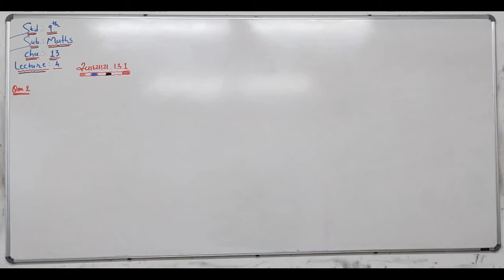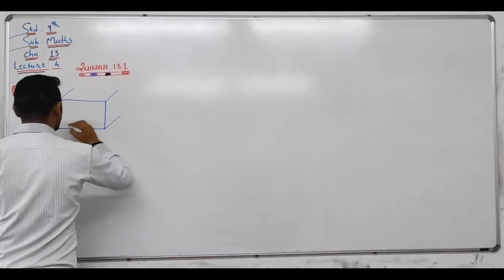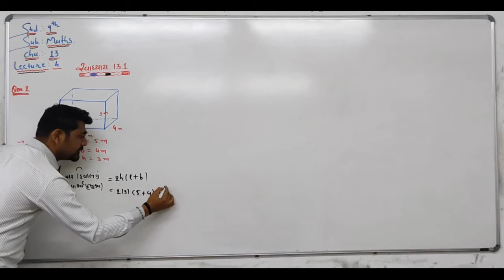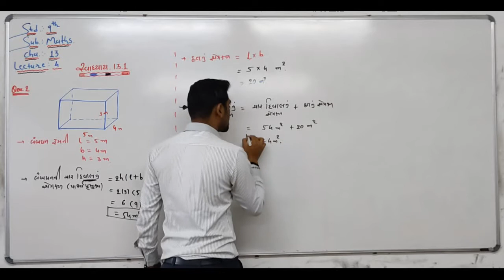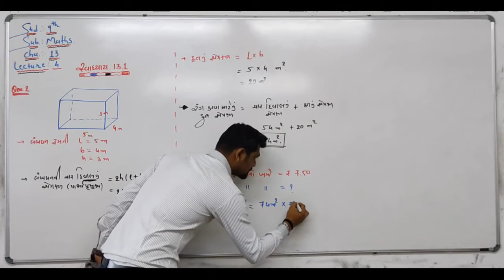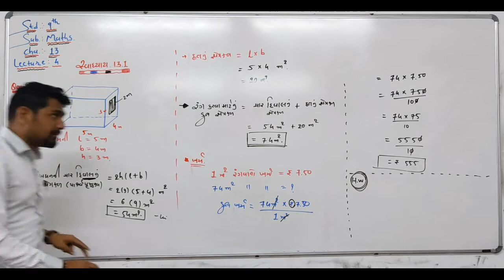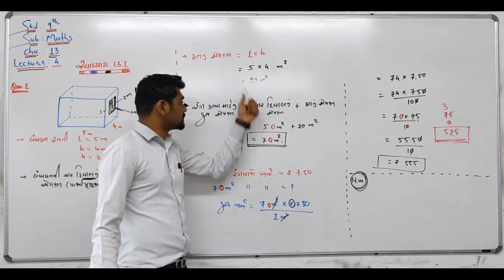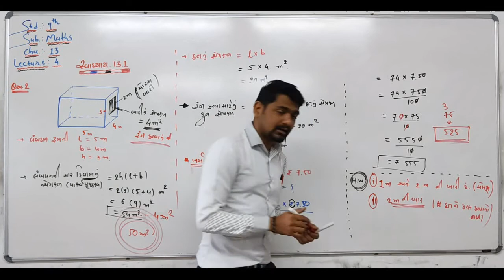L-4|| Class 9th NCERT || Cha.13 ll પૃષ્ઠફળ અને ઘનફળ ll Ex.13.1 Q.2 ll By Tejani Sir ll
Allstandard textbook
NCERT-ના-અભ્યાસક્રમ આધારિત